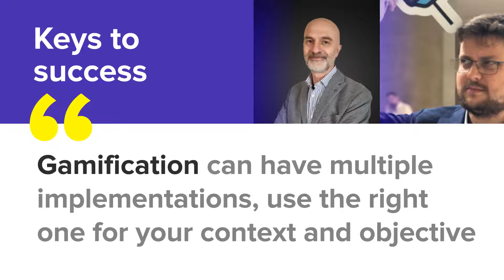Gamify your learning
Gamification can be applied to any experience, from coding to education and learning 🕹

And it comes with several benefits: discover more with this video pill by Roberto and Stefano, LearningExperience Experts in Reply!